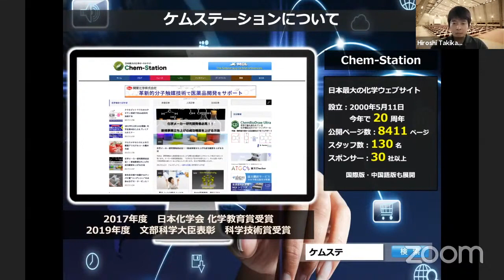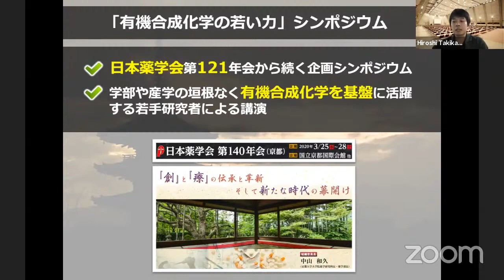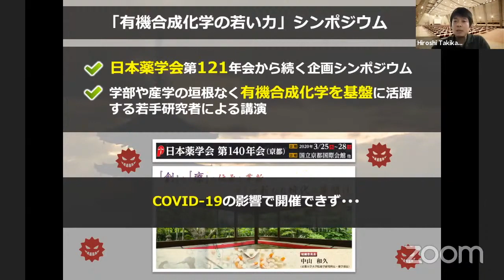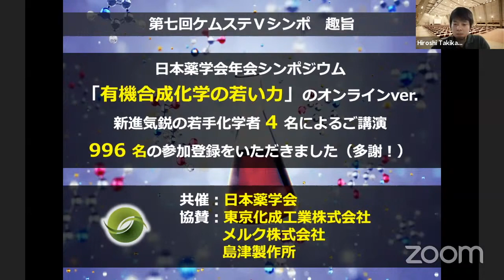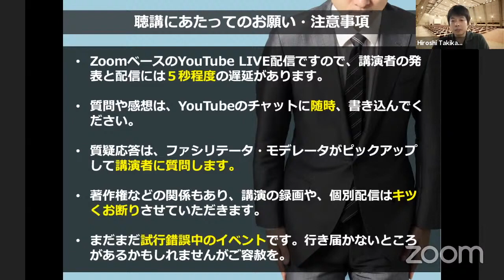瀧川紘 （京大薬・講師）開会・イントロダクション【第七回Vシンポ】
（一部動画を編集して公開しています。神谷先生は限定公開のみとなっていますのでご了承ください。）

■2020年7月31日 第七回ケムステバーチャルシンポジウム「有機合成化学の若い力」より

■講演者
講演者：
神谷　真子（東大医・准教授）
「自発的な光明滅を繰り返す超解像蛍光イメージングプローブの開発」
松原　亮介（神大理・准教授）
「フロキサン合成法の開発とその応用」
柴山　耕太郎（日本曹達株式会社）
「農薬の探索合成研究」
高橋　大介（慶大理工・准教授）
「ホウ素触媒を用いた新規グリコシル化反応の開発と応用」

■ファシリテーター・モデレーター
ファシリテーター：
瀧川 紘（京大薬・講師）
モデレーター：
重野 真徳（東北大薬・准教授）
中島 誠也（千葉大薬・助教）
高橋 芳人（カリフォルニア大学サンフランシスコ校・博士研究員）